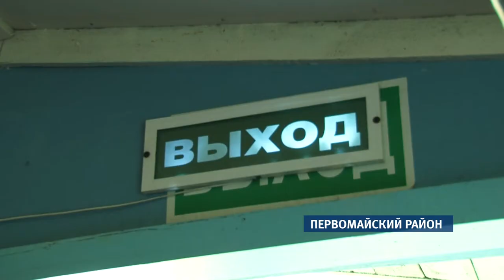Первые смены в детских лагерях стартуют в конце недели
Этим летом на территории края их будет шестьдесят семь. Сейчас во многих заканчиваются процедуры приемки. Сегодня на безопасность отдыха проверили один из самых популярных лагерей Первомайского района.